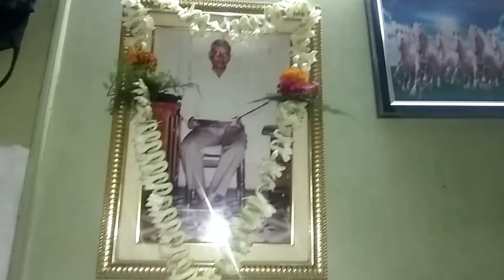কালী পুজোয় কত্ত কিছু হোলো